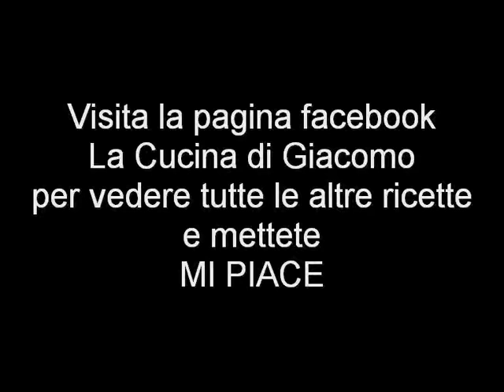Dessert con panettone